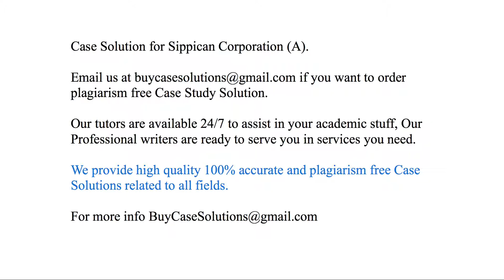Case Solution Sippican Corporation (A)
Sippican Corporation (A) Case Study Analysis & Solution

Sippican Corporation (A) Case Solution & Analysis, Case Study Solution. Every Solution is prepared from scratch, top quality, plagiarism free.